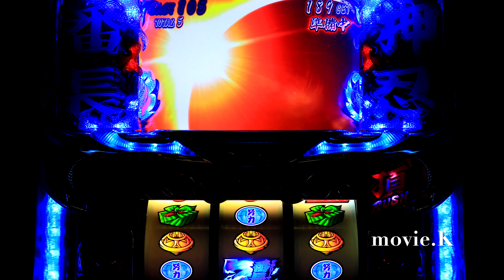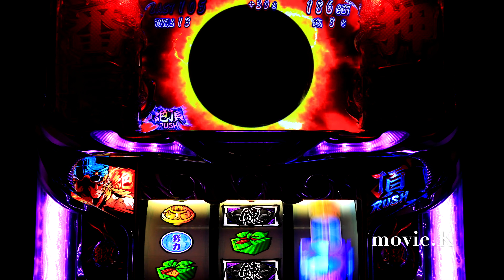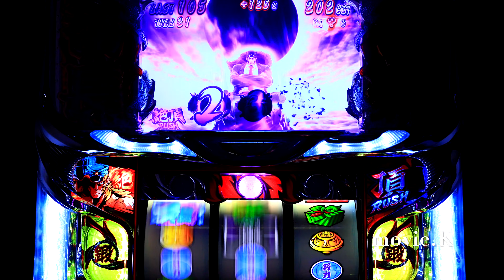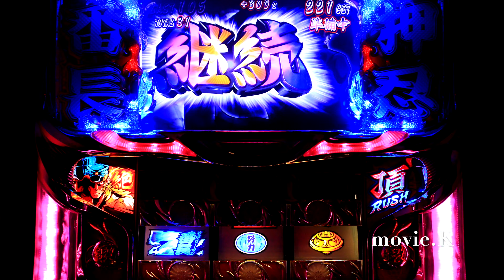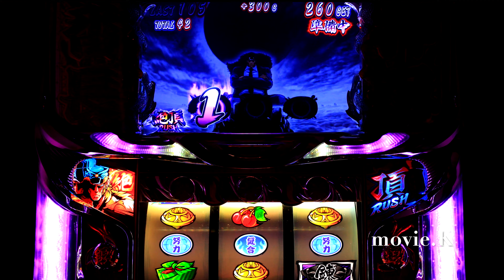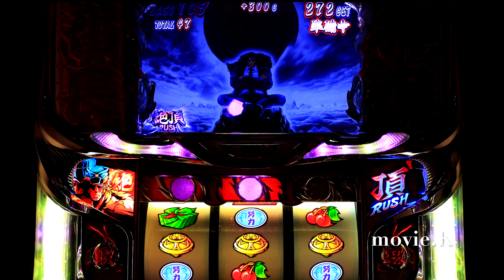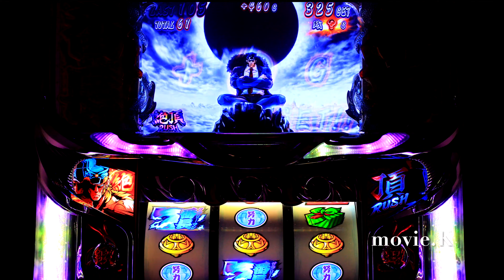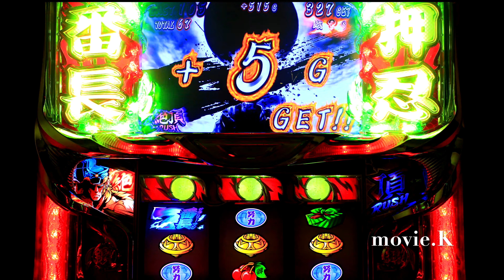超激レア🌟フリーズ後の絶頂が絶頂継続4K2160p高解像度🌟サラリーマン番長 押忍番長上班族 パチスロ押忍番長シリーズ오쓰반장 絕頂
※私物台は60台バジリスク絆、アナザーゴッドハーデスが2台、魔法少女まどか☆マギカ(初代)、まどマギ2、番長3が2台、サラリーマン番長(サラ番)、HEY鏡(ヘイカガミ)、政宗2、ミリオンゴッド神々の系譜Zeus、ミリオンゴッド神々の凱旋、番長2が2台(操パネルと轟パネル)アナザーゴッドポセイドン、黄門ちゃま喝、ハイスクールフリート(ハイフリ)、ガルパン、コードギアスR2、戦国無双(初代)緑ドンviva情熱南米.緑ドンviva2、赤ドン雅、バジリスク2、バジリスク3、パチンコ バジリスク弦之助の章、必殺仕事人V、秘宝伝rev、北斗の拳 転生、花のケイジ(～天を穿つ戦槍～)エヴァ勝利への願い、初代番長、初代吉宗、盗忍！剛衛門、聖闘士星矢　海王覚醒SP,鬼の城、ドンチャン祭り、リゼロ、聖闘士星矢　海皇覚醒が２台、番長A、アナザーゴッドハーデス 冥王召喚、サラ番2、ギルティークラウン,秘宝伝太陽を求める者達、初代リンかけ、まどマギ３叛逆の物語、海物語、吉宗3.絆2その他